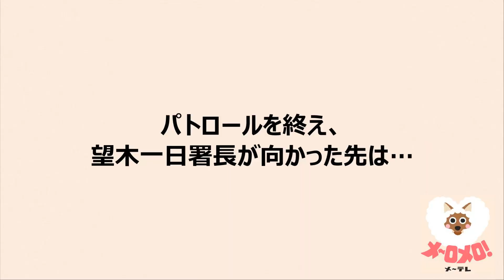【メ～テレ】メ～ロメロ！アンバサダー・望木聡子アナが一日警察署長に就任、「防犯クイズ」で特殊詐欺防止をPR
メ～テレ（名古屋テレビ放送）の熱い地元愛を皆さんに伝える「メ～ロメロ！アンバサダー」に、望木聡子アナウンサーと、2023年4月に入社したばかりの尾形杏奈アナ、松崎杏香アナが就任！今回の動画は、5/22に愛知県警中村署の一日署長を務めた望木アナの活動の様子をご紹介。パトカーでの防犯パトロールや「防犯クイズ」で特殊詐欺の防止を呼びかけました！

‹メ～ロメロ！アンバサダーの過去の動画企画はこちら↓›
【メ～テレ】メ～ロメロ！アンバサダー望木聡子アナが新人アナウンサー2人にウルフィダンスを特訓！

【60周年】メ～テレ60周年アンバサダー望木アナのライブ配信第24弾。アンバサダー最後の生配信、涙ながらに贈った感謝のメッセージ

【60周年】メ～テレ60周年アンバサダー望木アナが参加した「サクラベツイン・メ～ロメロ！ステージ」の動画②、消防局とのコラボ活動に対し感謝状をいただきました！

【60周年】メ～テレ60周年アンバサダー望木アナが参加した「サクラベツイン・メ～ロメロ！ステージ」の動画①、一緒に踊ろう「ウルフィダンス」！

【60周年】メ～テレ60周年アンバサダー望木アナが「しるこサンド」コラボパッケージのデザインに挑戦。商品の完成まで全部見せます！

【60周年】メ～テレ60周年アンバサダー望木アナのライブ配信第22弾。60周年ラストスパート、望木アナも出演「秋山歌謡祭」に注目！

【60周年】メ～テレ60周年アンバサダー望木アナのライブ配信第21弾。最後の消防制服姿＆美麗「AIアバター」に注目！

【60周年】メ～テレ60周年アンバサダー望木アナが参加した「防火防災フェスタ」の動画②、一緒に踊ろう「ウルフィダンス」！

【60周年】メ～テレ60周年アンバサダー望木アナが参加した「防火防災フェスタ」の動画①、ポッカレモン消防音楽隊コラボのビッグ紙芝居「防火シアター」！

【60周年】メ～テレ60周年アンバサダー望木アナのライブ配信第20弾。祝20回！そして望木アナおすすめ津グルメ情報も!!

‹ウルフィダンス›
・作詞・作曲・歌：磯貝サイモン「サンキューウルフィ」
・振り付け：振付稼業 air:man